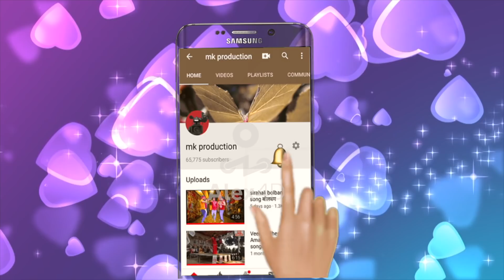Donbari Phalwani Part 12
Nepali bhojpuri Maithli Videos. movie documentary Song, Funny Videos etc#Kushti#pahalwan#Dangal#BabaPahlad